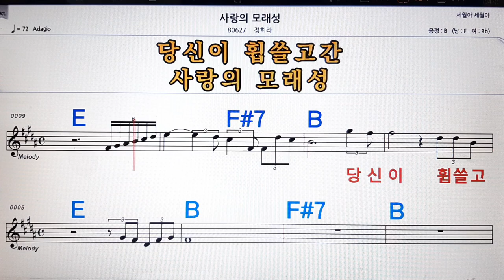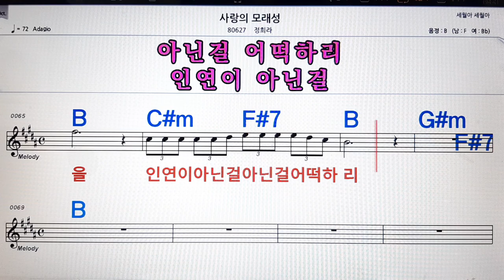사랑의 모래성/정희라💋노래방, 악보,반주, 가라오케 ,코드, 가사 .💖Karaoke, Sheet music ,Chord, Lyrics ,MR